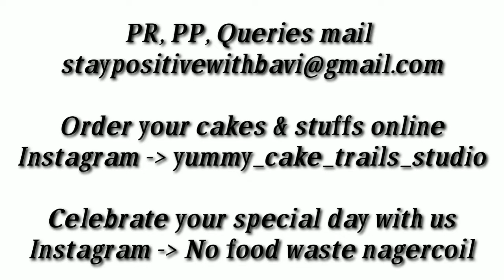Homemade cakes | Online cake orders | Cake ideas | Organic cakes | Nagercoil Cake Shop with delivery